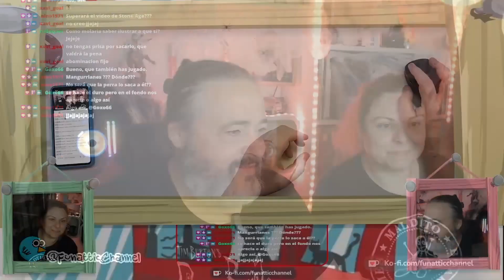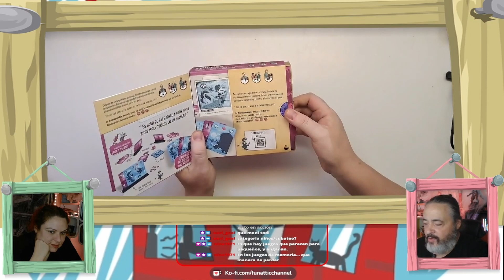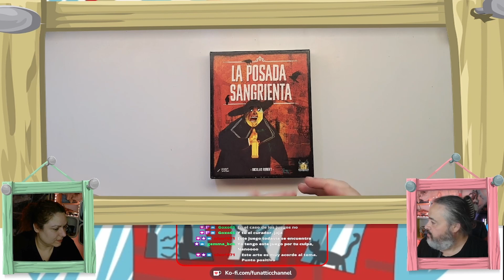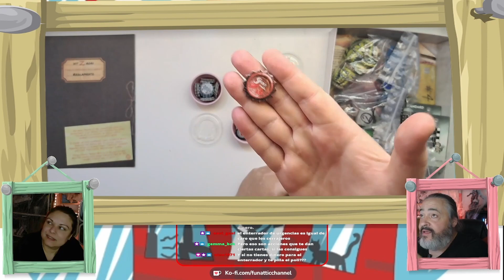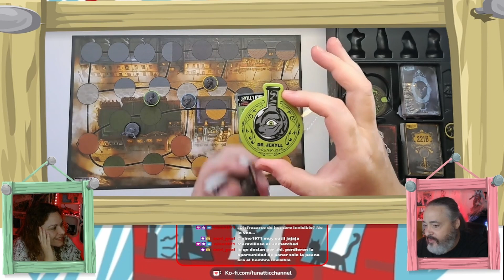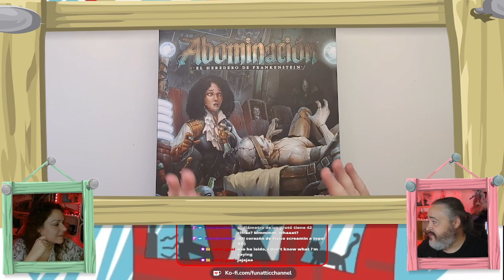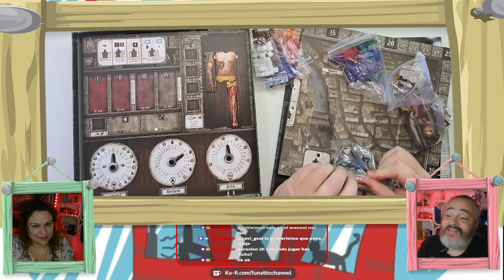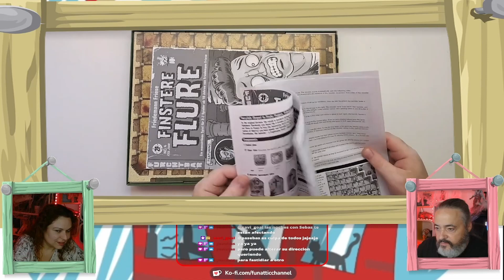Otros 10 juegos de mesa para Halloween (Directo)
Después de más de 8 años desde que hicimos el vídeo "10 juegos de mesa para Halloween", actualizamos esa lista con más jueguitos tenebrásticos y miedizantes para disfrutar de una velada que te dejará sin cabeza.